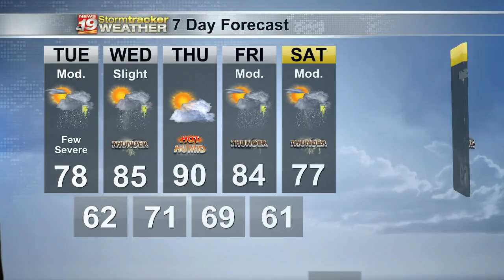Miller's 7 Day Outlook: May 9, 2022